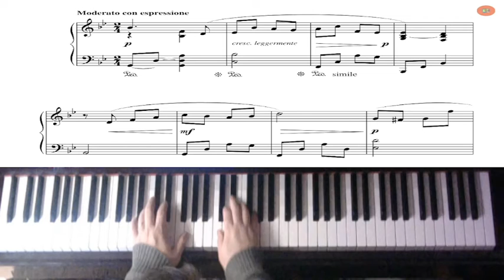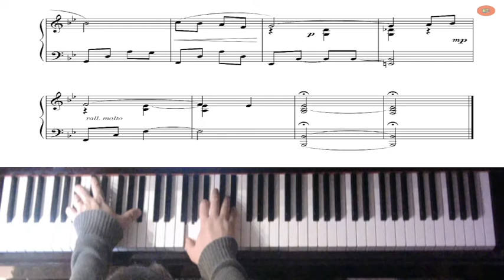cinema paraiso easy version www clasesdepiano cl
vidoe hecho para alumnos